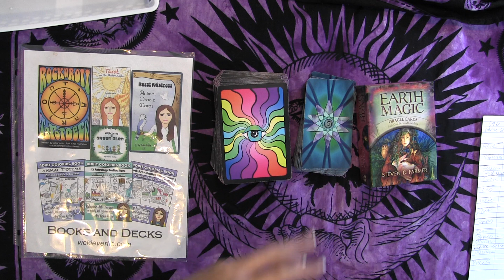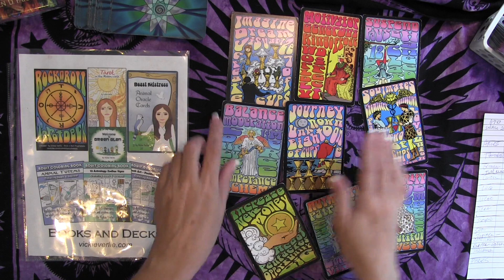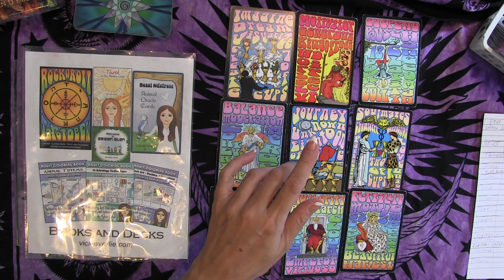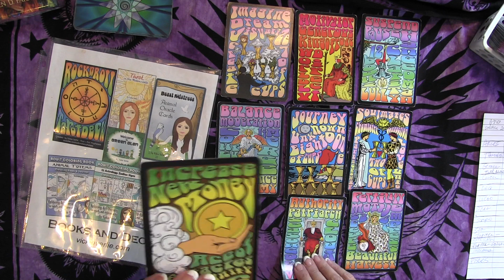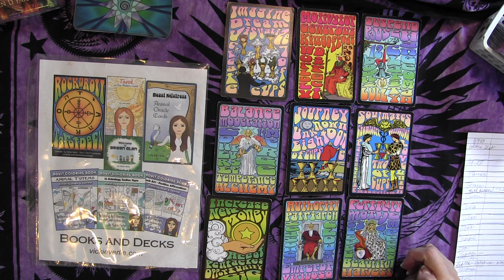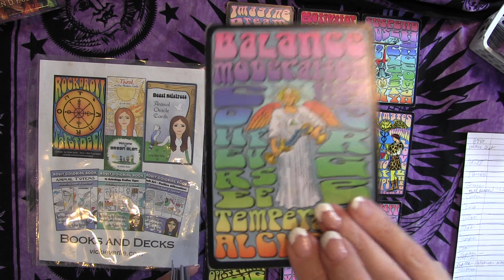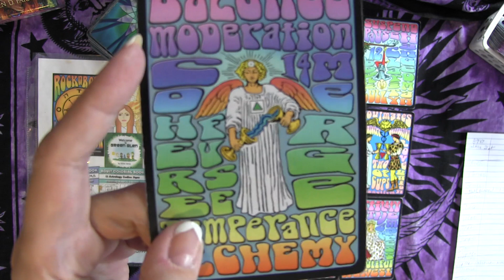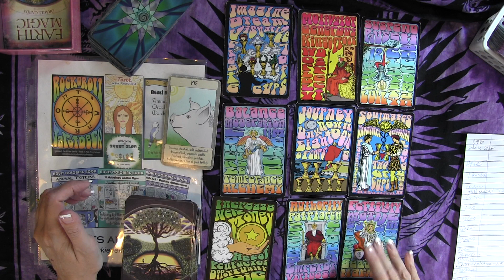PISCES DECEMBER 2019 Connecting to Love! forecast predictions